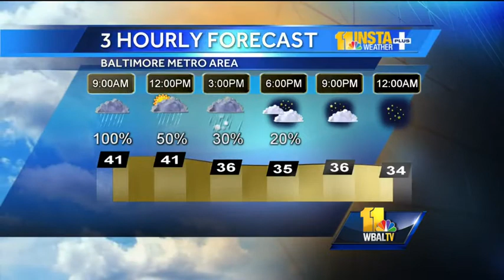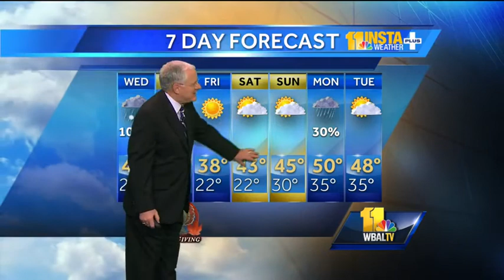Rain, wind, possible snow showers expected today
John Collins says the rain will continue today, and as temperatures fall in the afternoon, a chance for snow showers will increase before the precipitation tapers off.  He also fills us in on what to expect for Thanksgiving Day.